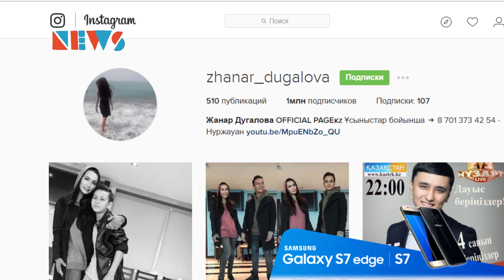У Макпал Исабековой - миллион